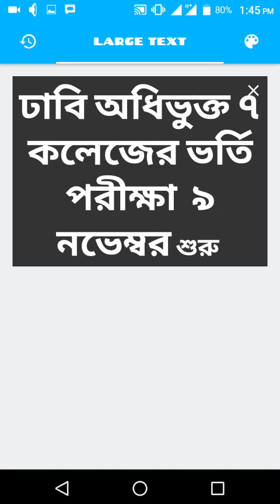ঢাবি অধিভুক্ত ৭ কলেজের ভর্তি পরীক্ষা ৯ নভেম্বর শুরু